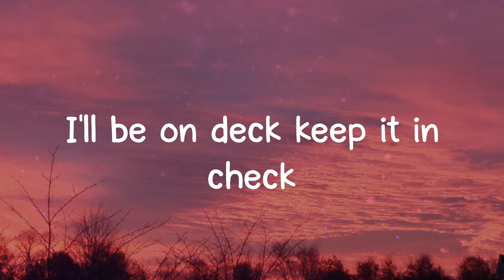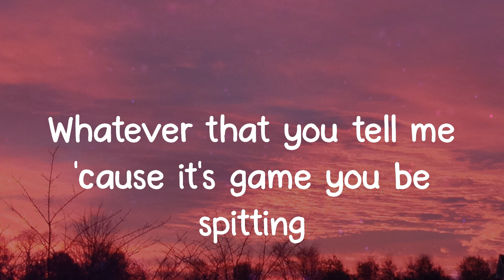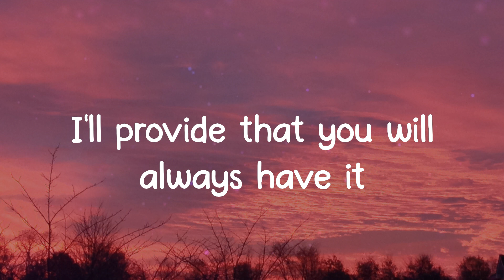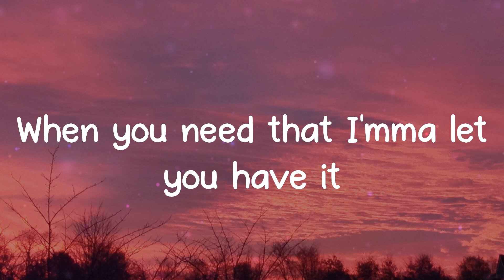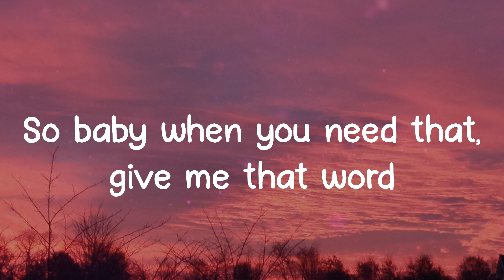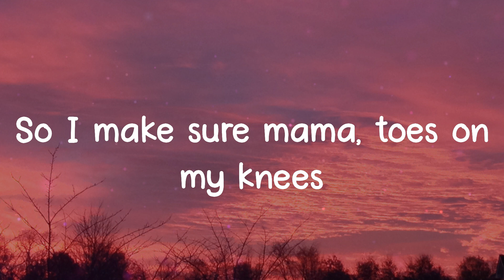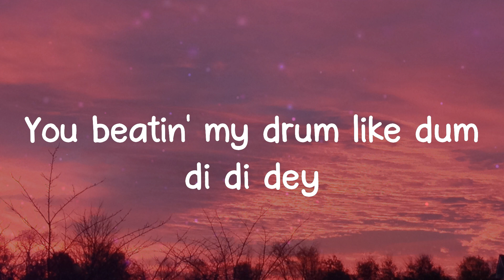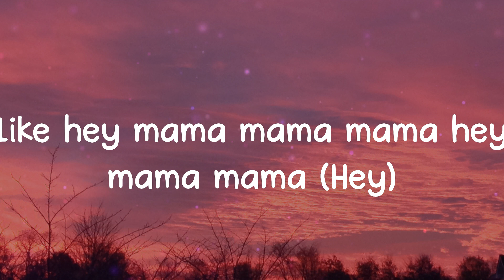Lyrics Hey Mama - David Guetta